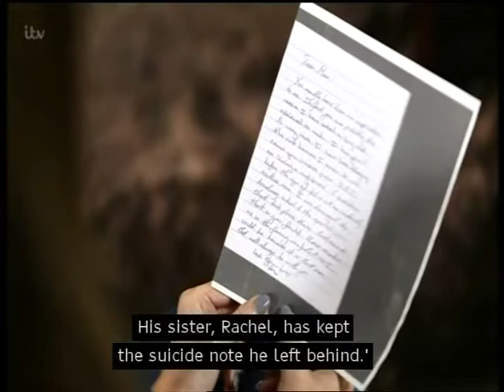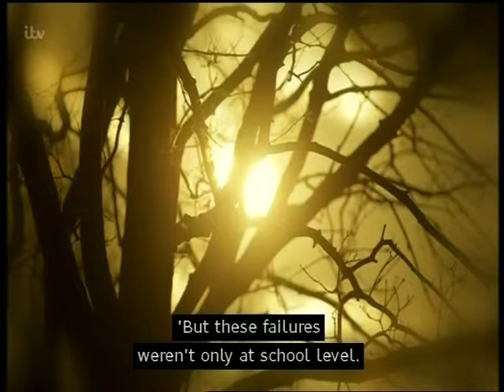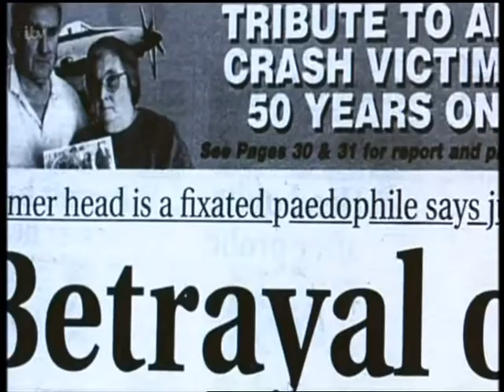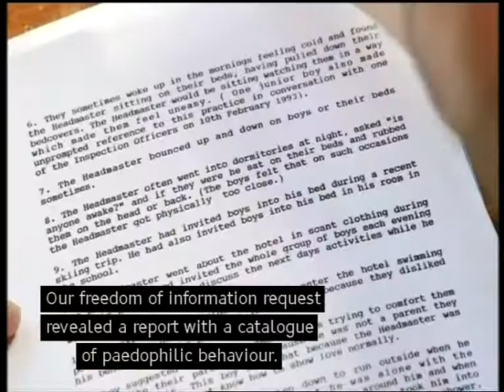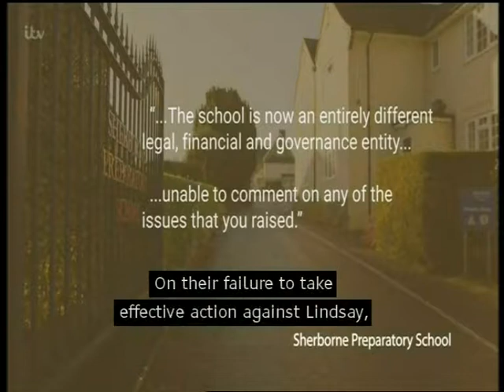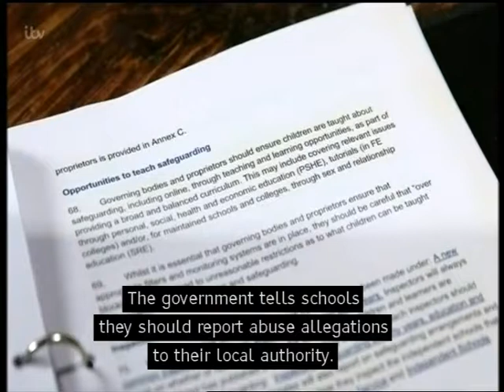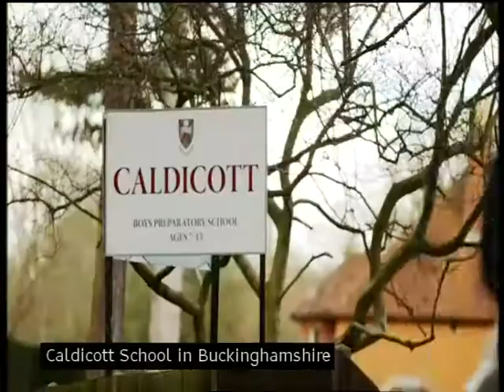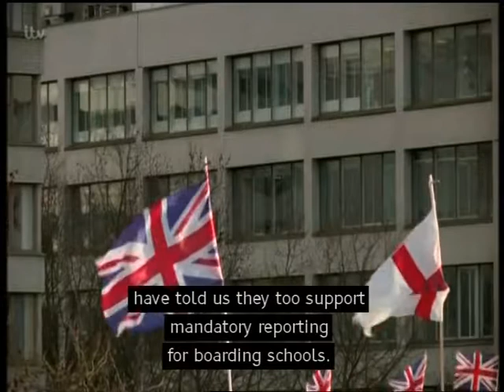Ryde to Gordonstoun Boarding School Abuse Part 2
Abuse in British Boarding Schools from Ryde Isle of Wight to Gordonstoun Scotland.